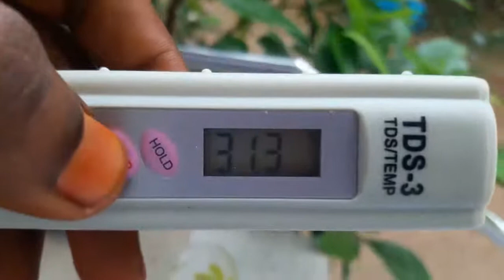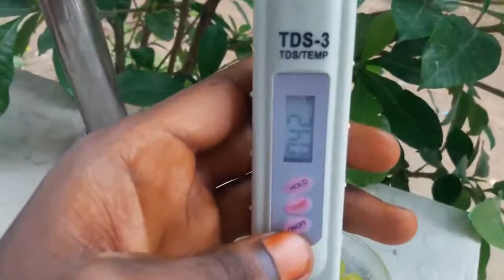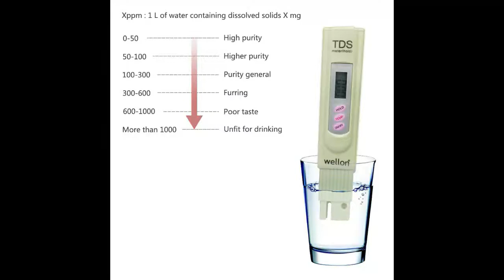WELLON Pocket Digital LCD TDS Meter with Carry Case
Includes a carrying case with belt clip.
Highly efficient and accurate due to its advanced microprocessor technology.
Hold Function: saves measurements for convenient reading and recording.
Auto-off function: the meter shuts off automatically after 10 minutes of non-use to conserve batteries.
Built-in digital thermometer...And Display: large and easy-to-read LCD screen.